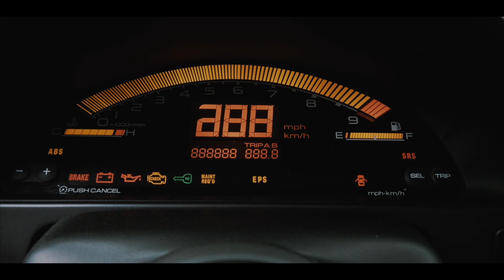Видео-приглашение Tuning Open Fest (полная версия)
промо-ролик в преддверии Фестиваля